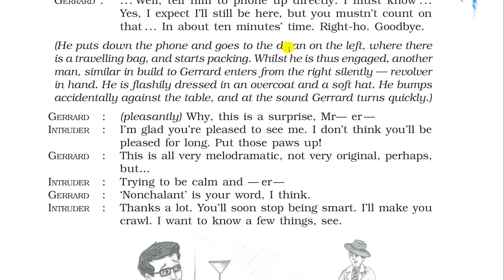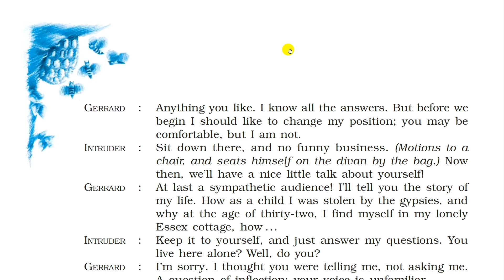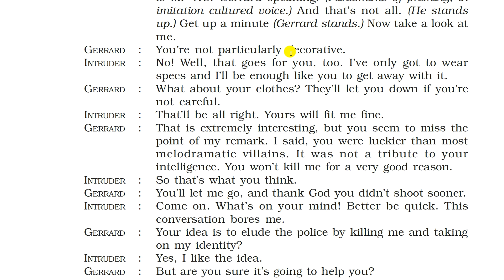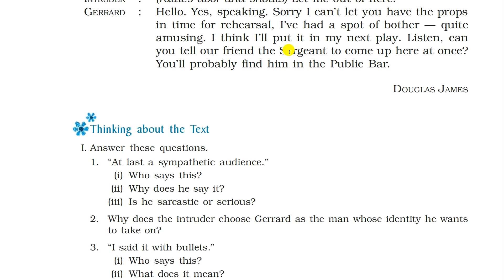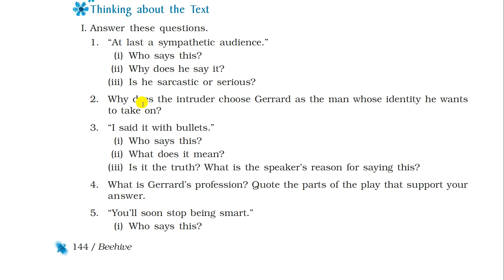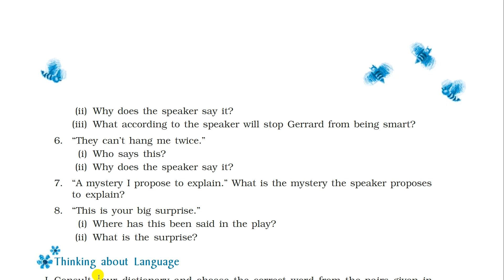If I Were You | Beehive NCERT for Class 9 | New Syllabus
In this video we will thoroughly explain the chapter If I Were You of the class 9 NCERT Textbook Beehive as per the new syllabus of CBSE.